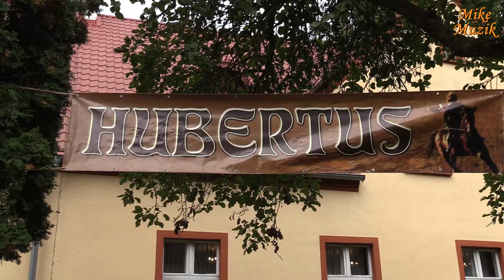KJ DERESZ – HUBERTUS MŁODZIEŻOWY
On October 14, 2023, HUBERTUS was held for young people from the "DERESZ" Riding Club in Nowy Dwór near Koronowo, province. Kuyavian-Pomeranian Voivodeship.
The weather was good and the participants had a good time, as you can see in the video. The fox chase turned out to be spectacular thanks to Marysia, who was a fox this time.

14 października 2023 roku odbył się HUBERTUS dla młodzieży z Klubu Jeździeckiego „DERESZ” w Nowym Dworze k/Koronowa, woj. kujawsko-pomorskie.
Pogoda nam dopisała a uczestnicy bawili się dobrze co widać na filmie. Gonitwa za lisem okazała się widowiskowa dzięki Marysi, która była tym razem lisem.